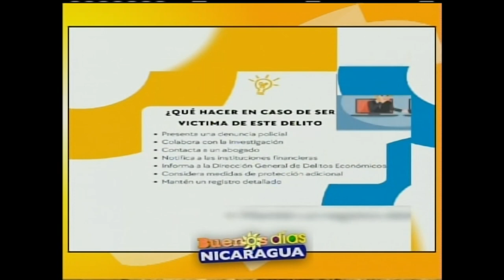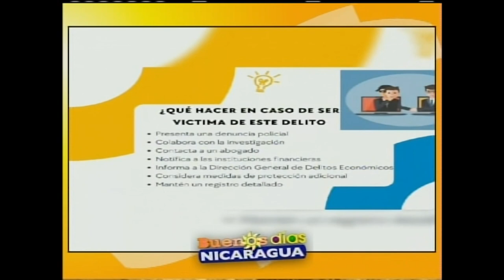Estafas bancarias por suplantación de identidad Peligros y prevención